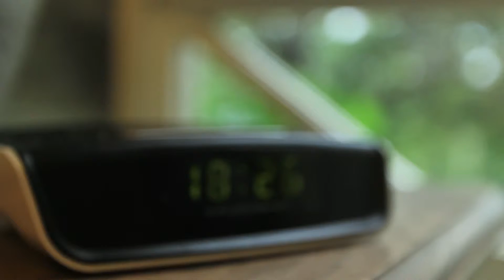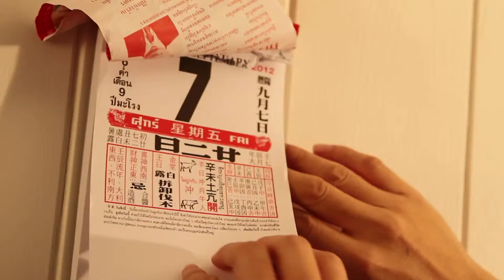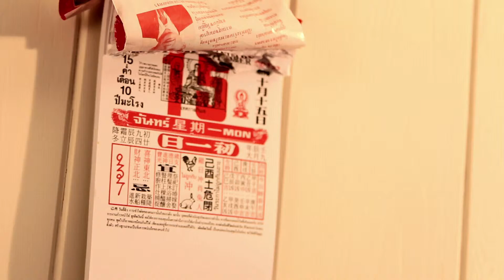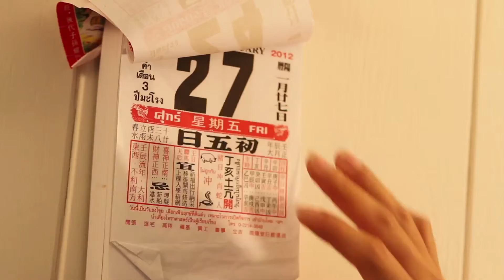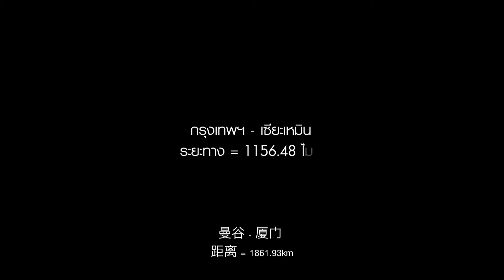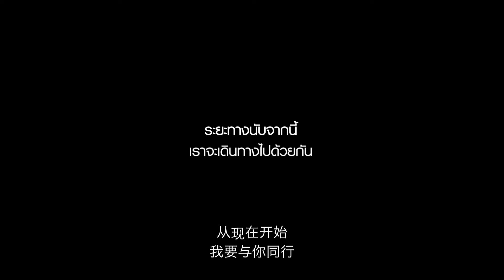Wedding K'huad & K'Xiaolong